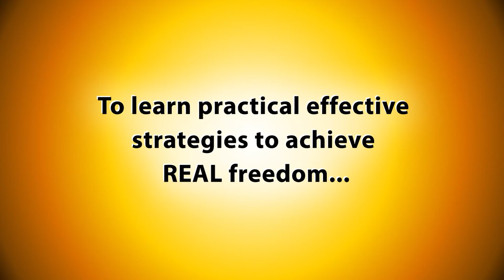HTAF 1 part 1: How To Achieve Freedom Podcast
VIDEO DESCRIPTION
Short segment from episode 1 of the "How To Achieve Freedom" (HTAF) audio podcast hosted by Dan Shielding. In this segment, Dan introduces the podcast, sets the stage to focus on effective practical strategies for achieving freedom, describes the freedom lovers for whom the podcast is intended and shares his intentions to network, collaborate, test strategies, make progress and ultimately achieve real freedom.

SHOW NOTES
How To Achieve Freedom (HTAF)
Episode: 0001
Title: One Question... "How Can We Achieve Freedom?"
Host: Dan Shielding

In this premiere episode of HTAF, Dan sets the stage to focus on one single question: "How can we achieve freedom?" He clearly defines what he means by the words "Freedom and "Free society." Then he lists the topics we need to understand to achieve both.

Whether or not you're ready to achieve freedom.
Useful definitions for "freedom" and "a free society."
What you must understand to determine "How to achieve freedom?"

"You can achieve freedom in your lifetime and you can do it peacefully."

Even if you have a limited time left, you can significantly increase the freedom you have so you can enjoy each day that much more. If you plan on sticking around for a while, we have enough time to connect, collaborate and achieve real freedom. Freedom cannot be achieved through violent revolution. There are peaceful methods that are far more effective. We can do this in a peaceful way!

Why? So you can access freedom strategies as soon as they're available, and to live as you wish more effectively by accessing content you value wherever, whenever, no matter what you're doing. No more wasting your life at traffic lights!

Recommendation: "Pocket Casts." I don't get any money from them. It's just my preferred podcast listening app.

When providing attribution, please use my name "Dan Shielding" and include a link to HowToAchieveFreedom.com

All visuals in this video were either created by me, or used legally with permission according to the following sources:

"DNA lab" by University of Michigan School of Natural Resources & Environment